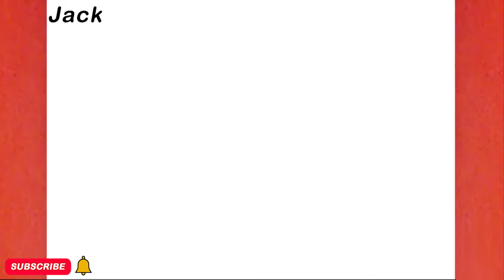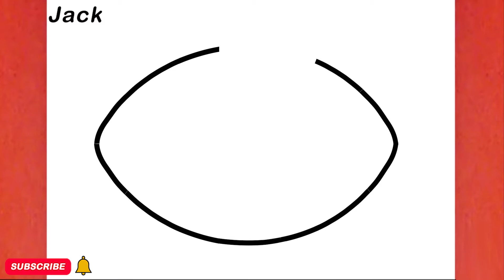CÓMO DIBUJAR UN LINDO FÚTBOL AMERICANO, PASO A PASO